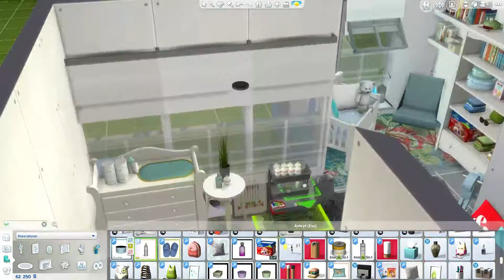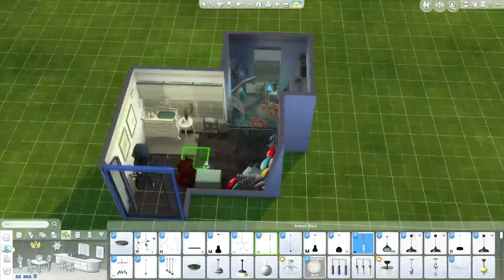The sims 4 | Build and decoration | Boys nursery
♥Open me!♥

⌑bb.moveobjects

▷How to raise objects ◁
⌑Hold down ALT, SHIFT and 9

▷How to make objects bigger ◁
⌑Hold down ALT, SHIFT and [

▷Scandinavian/Norwegian keyboard ◁
⌑Hold down ALT, SHIFT and Å

▷How to move objects where ever you want ◁
⌑Type in the cheat code bb.moveobjects, and now hold down ALT while placing objects

▷About me ◁
Q: Name?
A: Mathilda

A: 24

▷ Computer Specs ◁

 Processor i5-4440
 8 GB Ram
Grafic Card NVIDIA GeForce GTX 970
 1TB Hard Drive
Windows 8